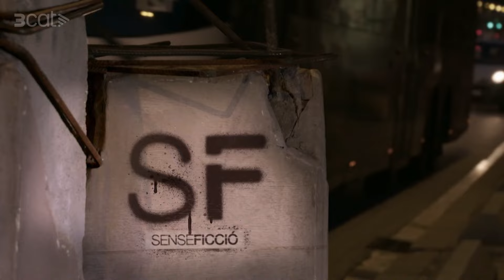Sense Ficció - Campanya contra la fam - Polònia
Al  Sense ficció  veurem el documental  Fent campanya... per la fam . Una peça que segueix el cas d un home que s ha especialitzat a anar a tots els actes de campanya per poder menjar gratis.